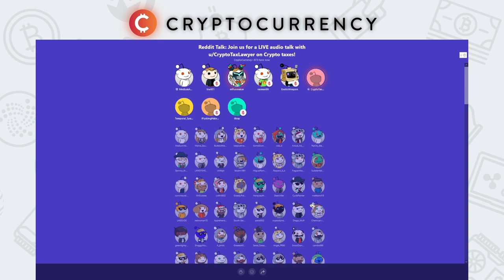Live: u/CryptoTaxLawyer on Crypto Taxes - r/CryptoCurrency Talk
u/CryptoTaxLaywer answers various questions from the r/CryptoCurrency community during a live Reddit Talk event about cryptocurrency taxes.

The r/CryptoCurrency community is one of the largest communities in the world. It features a diverse set of perspectives.